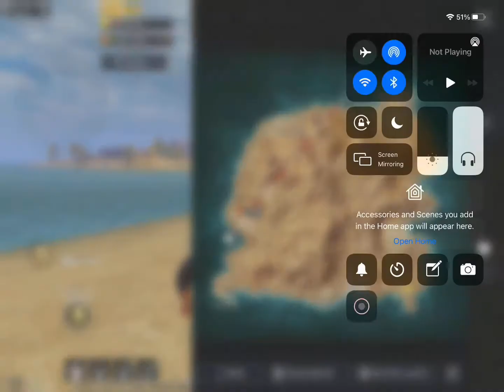SOLO VS SQUAD 19 KILLS IN KARAKIN IPAD 7 GAMEPLAY IN PUBG MOBILE BY SHAFI GAMING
PLAYERUNKNOWN'S BATTLEGROUNDS (PUBG) is a competitive survival shooter formally developed/published by Bluehole. PUBG is now being developed by PUBG Corp, a Bluehole subsidiary company [1] in cooperation with Brendan Greene (PLAYERUNKNOWN) as the Creative Director, PUBG is Greene's first standalone game. Players are dropped into a wide, open area, and they must fight to the death - all while the battlefield shrinks, adding pressure to all in its grip. Use a variety of interesting weapons and vehicles amid the BATTLEGROUNDS. "Killing off another player cuts down on your competition, but it also offers up the opportunity to grab some loot. Your character can only carry around a limited amount of gear, so there are important questions to ask whenever you come across new items. Is it better to stick with your current 9mm pistol, or hold out hope that you'll be able to find ammo for a found 12 gauge shotgun?" PUBG Mobile is running on Unreal Engine 4, players take on the Battle Royale experience on a map called "Erangel."